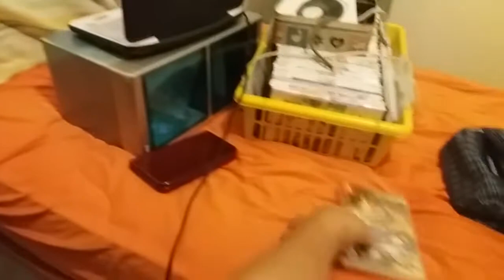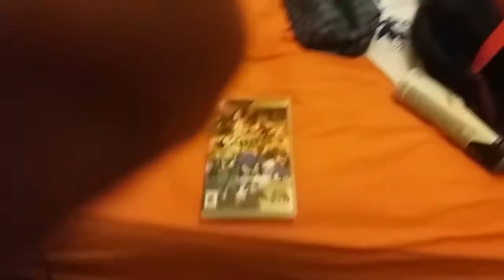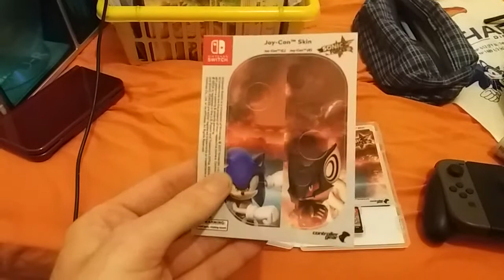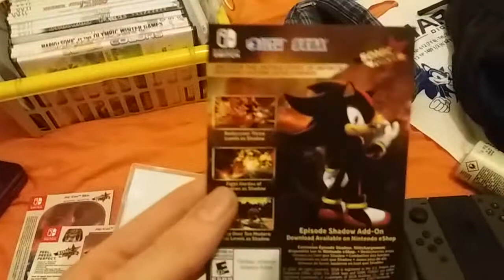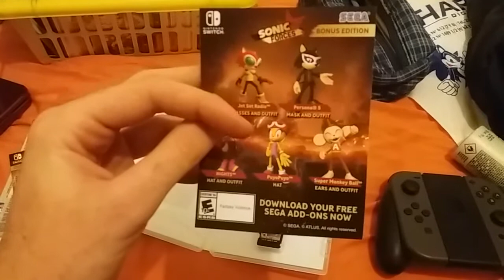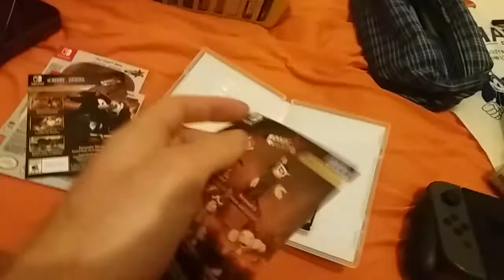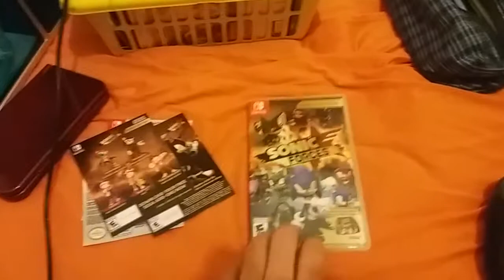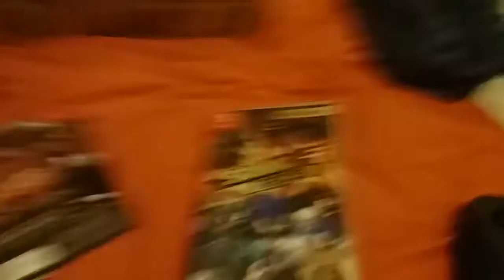Unboxing Sonic Forces Bonus Edition Nintendo Switch Español Latino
Unboxing del juego Sonic Forces en la edición bonus de la versión de Nintendo Switch